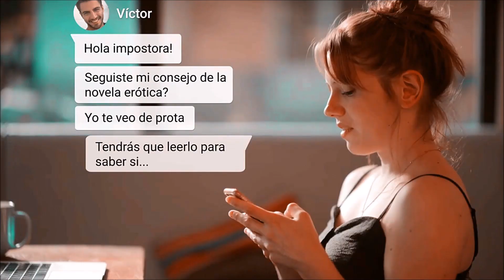Valeria & Victor ►Once In A Lifetime